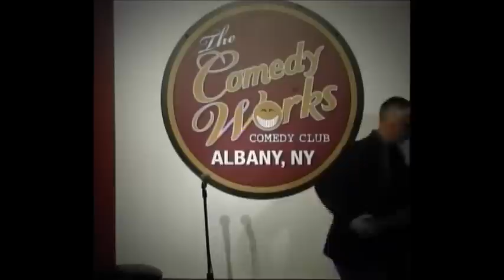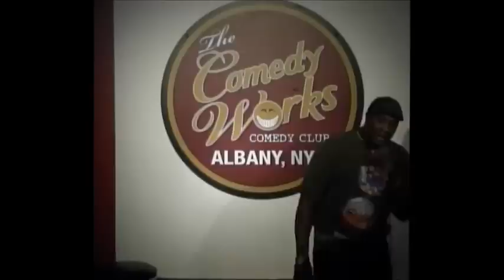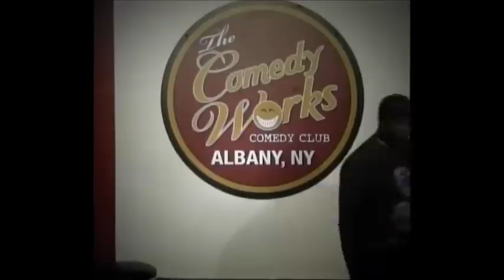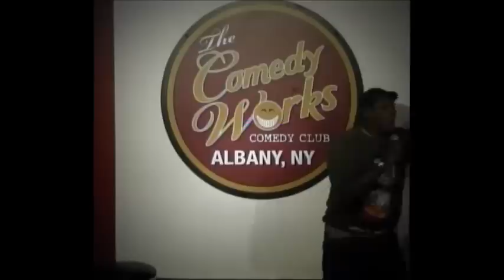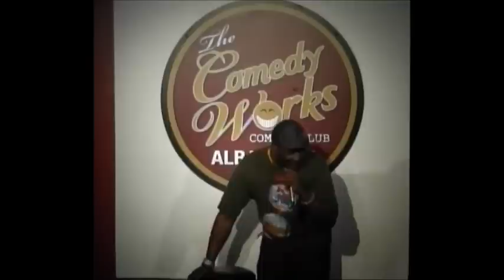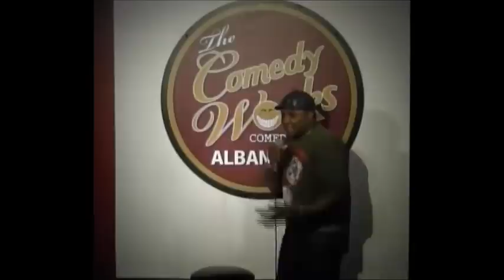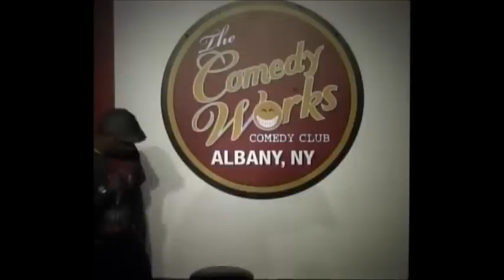Donell Ellis - The Comedy Works